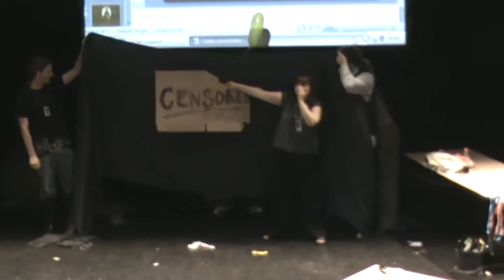Ayacon 2009, Extreme Cosplay Bout #1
This is what happens when a speed cosplay contest is combined with too much alcohol. Fear the super sentai hentai ranger.